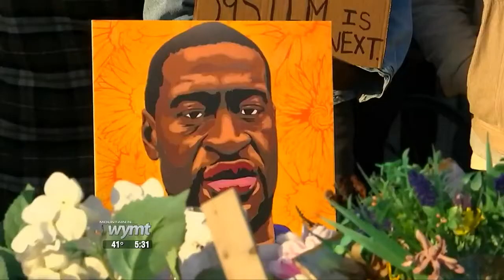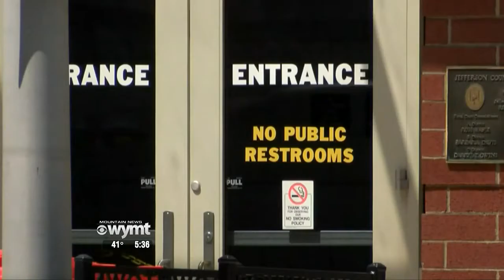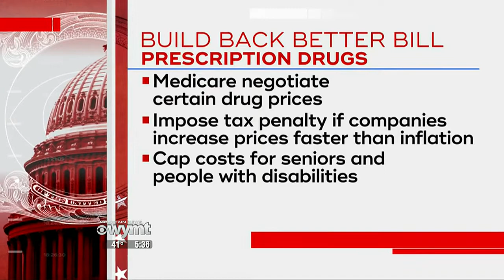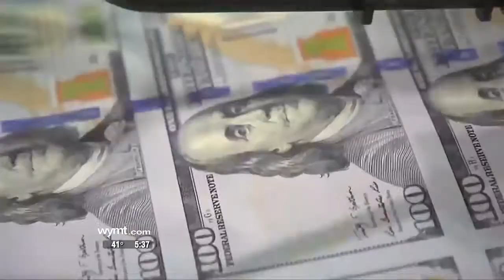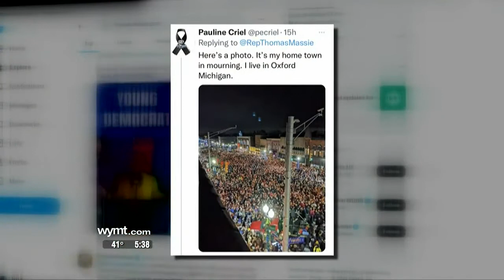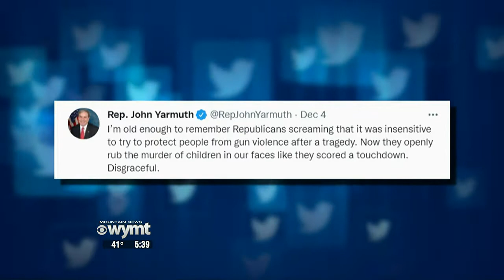Mountain News Top Stories at 5:30 p.m. - December 6, 2021